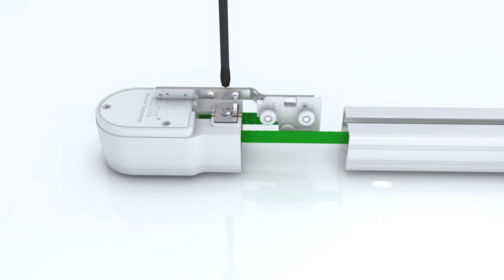Installation of motorized skylight shades, smart motor work with Amazon Alexa.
Control your curtain track with Amazon Echo Alexa, Google Home
Control your curtain track with mobile
Set timer on mobile

Express Delivery available in US, UK, AU.